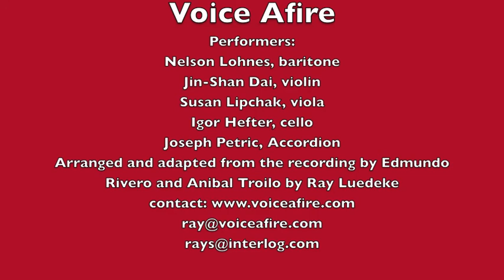Mi Noche Triste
From the Voice Afire production of Close Embrace / A Tango Cabaret.